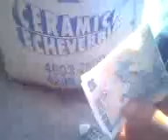como suenan los seenva.!.3gp